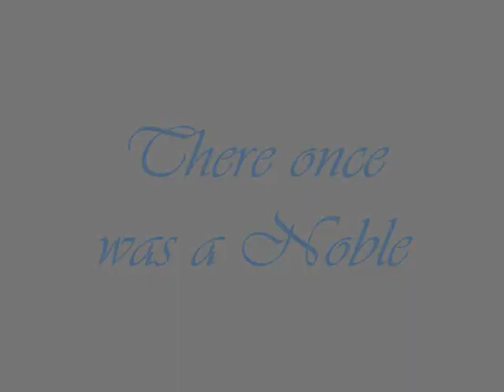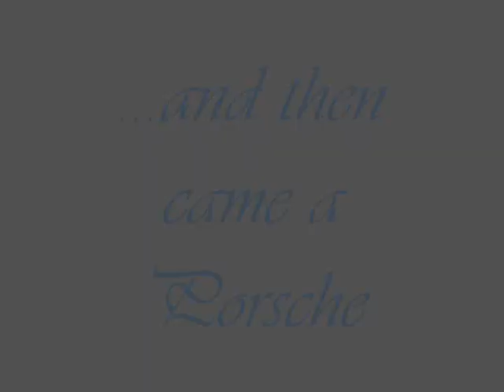A noble car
Going out with my cousin for a test drive in the Noble. This car is seriously fast!